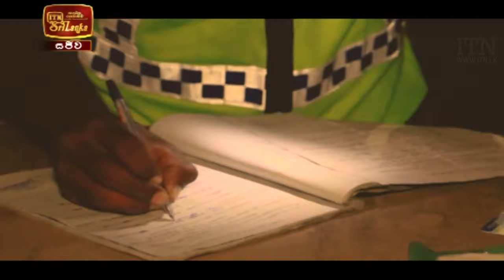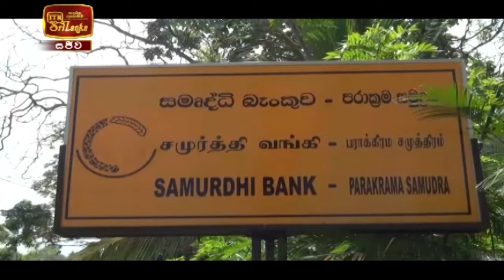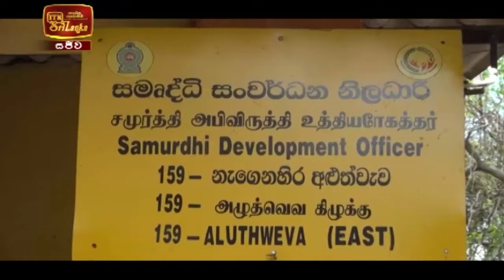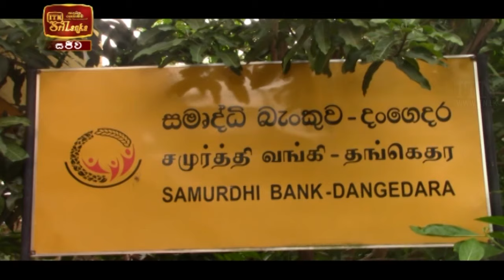ITN News 2021-04-15 | 12.00 PM